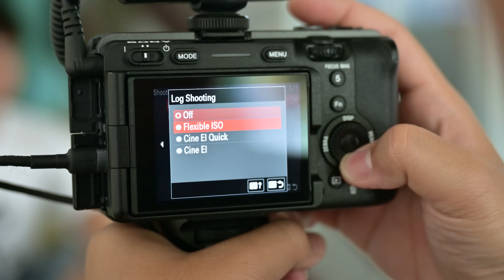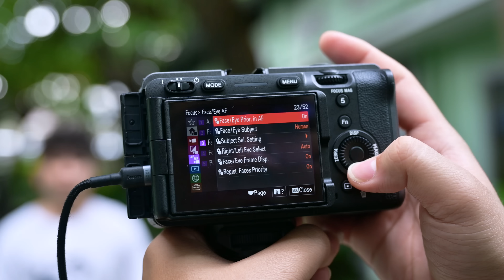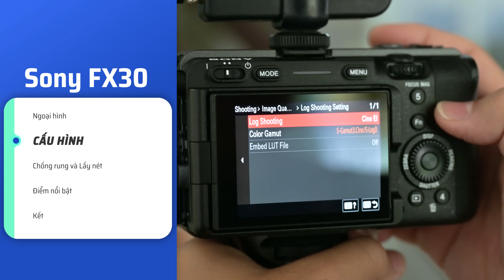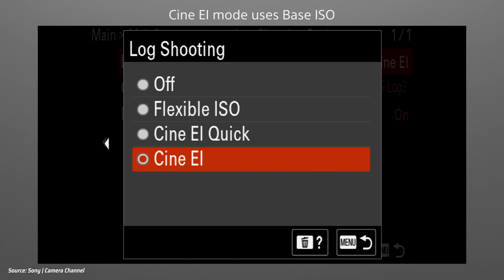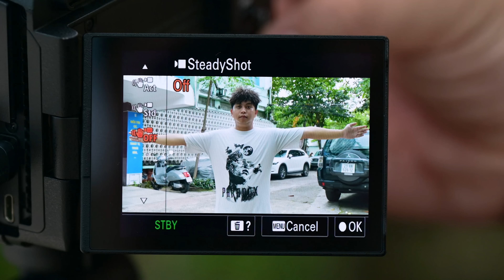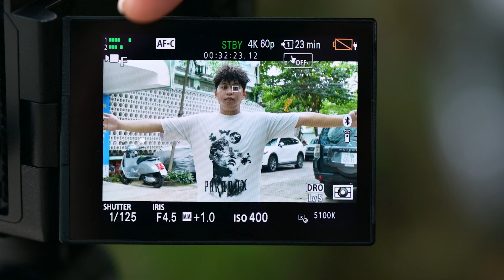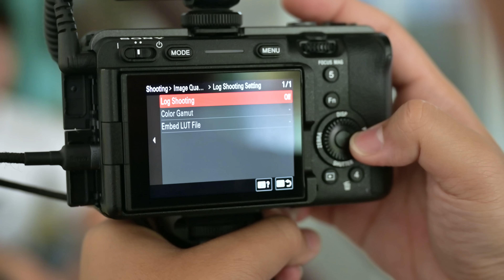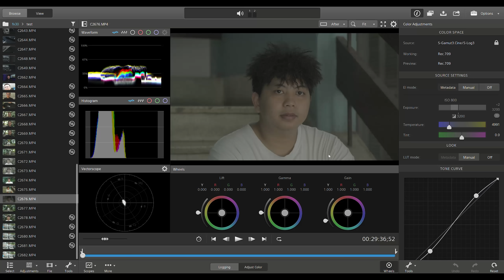Trên tay Sony FX30: mang dòng Cinema Line đến gần người dùng phổ thông hơn!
Sony FX30 là chiếc máy quay thuộc dòng Cinema Line - đặc trưng với body bền bỉ, cấu hình rất khủng và thường có giá khá đắt đỏ. Nhưng FX30 chỉ có giá $1799, dự đoán về Việt Nam sẽ ở tầm giá 50 triệu đồng nhưng sở hữu cho mình cấu hình cực kì ấn tượng với: 4K120fps, S-Cinetone, Cine EI, Dual Base ISO ở mức 800 và 2500…và hơn thế nữa.